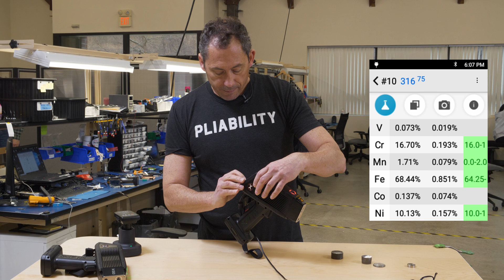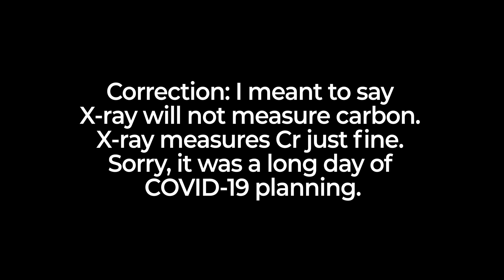SciAps X-550 XRF NDT analyzer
Use SciAps X-550 XRF for NDT/PMI analysis.